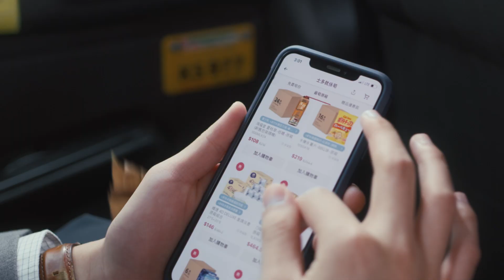【士多就係筍】😱9-12/10 限定優惠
💖FRESH 護膚產品低至46折
💃TREMELLA 酵素美白瘦身排毒飲 $398
⛹️‍♂️寶礦力水特 電解質補充飲料 $141/24件

 *優惠受條款及細則約束，售完即止。價錢以士多網站為準。
士多筍貨就是多，日日上士多掃筍貨，最筍就係你！
喺全港450+提貨點自己取貨，靈活方便！
立即下載士多APP緊貼最新優惠情報！